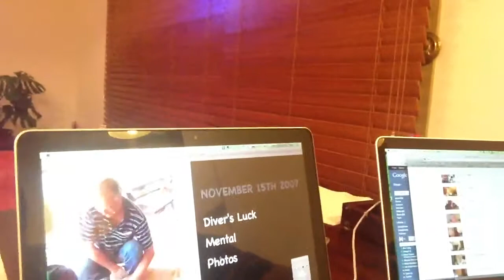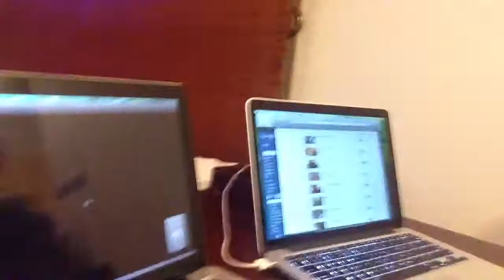2013-03-25 - Dog DVD